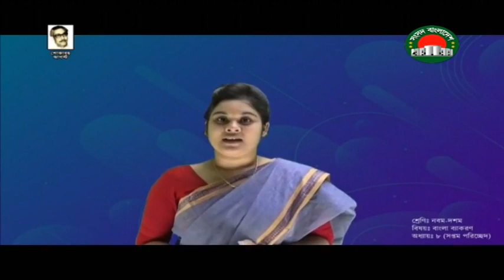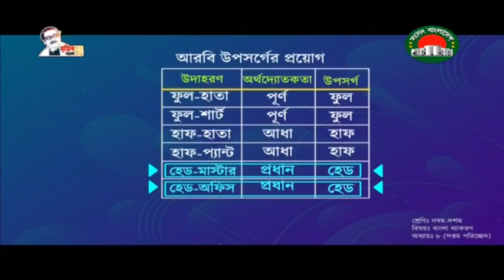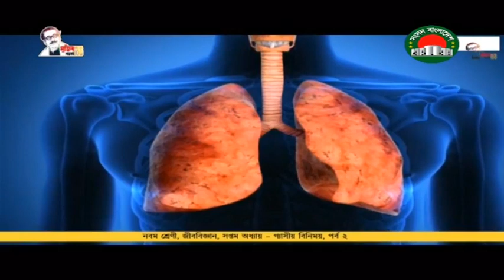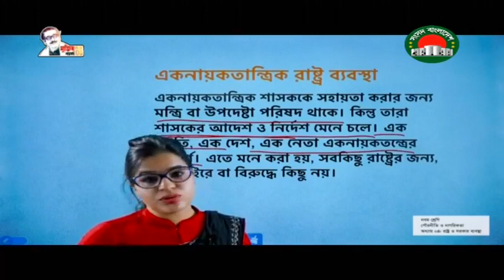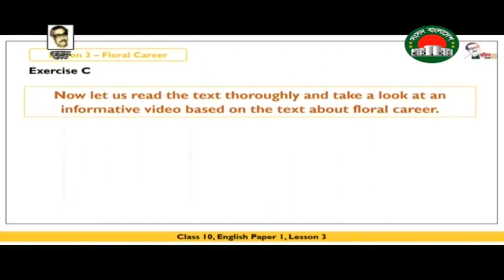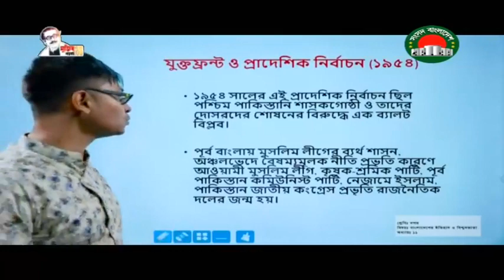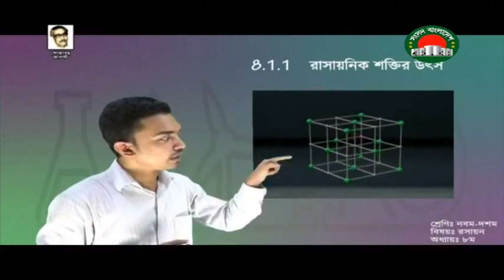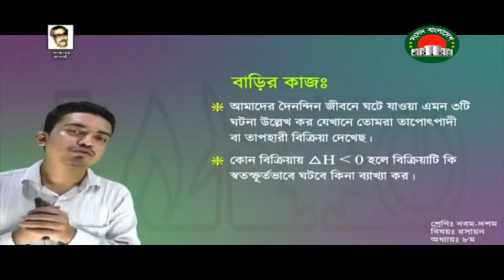আমার ঘরে আমার স্কুল - ১৯ আগস্ট | নবম - দশম শ্রেণি | সংসদ টিভি | amar school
সকল শিক্ষার্থীদের ক্লাস  অনুরোধ করা গেল।
ধন্যবাদ
বিঃদ্রঃ বিশেষ কারনে রুটিন পরিবর্তন হতে পারে